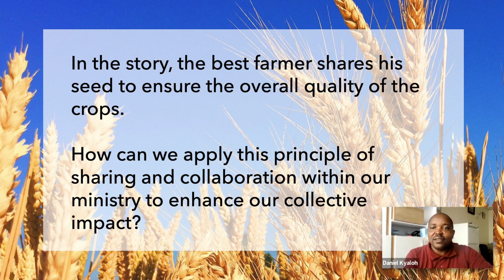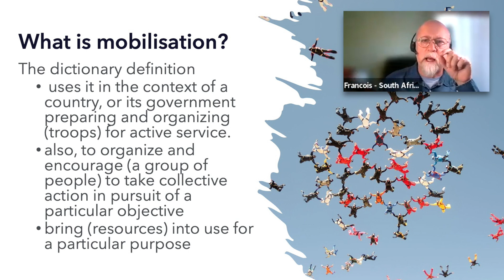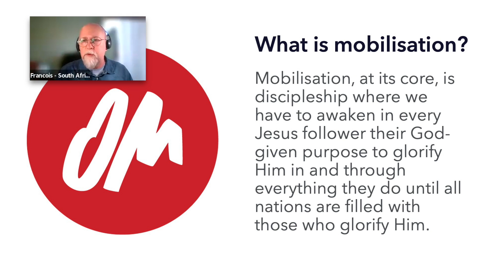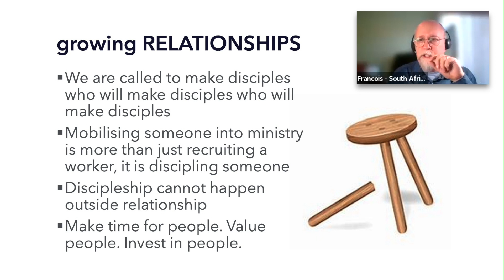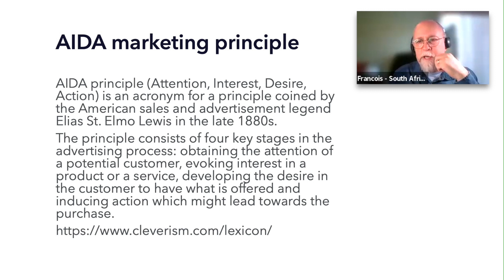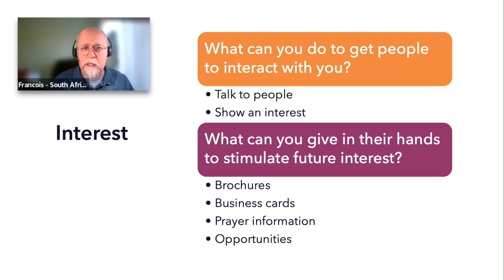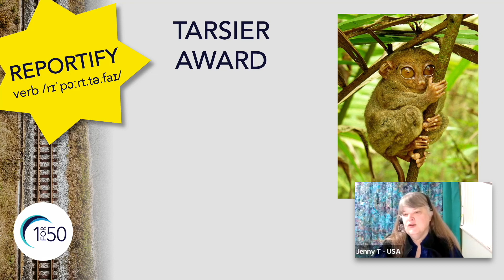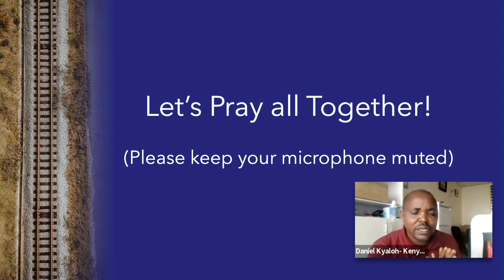Mobilizing Believers for a Life on Mission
The Biblical message about God's mission is a message to all believers. It is also a message that all believers are made in God's image, with a specific set of individual and spiritual gifts, and all are called to be agents and stewards of the Good News. Mobilizing is therefore an action to help believers move from a space of non-involvement to each person's unique place of strategic involvement in God's mission.

Join Francois Joubert, South Africa's Regional Associate with Operation Mobilization, as he shows us practical ways to mobilize others to mission, including mission to children.

After watching the video, please add your responses to the following questions in the comments below:
1. What is one strategic 1for50 resource that you would like to explore this year to benefit your ministry?
2. How will you advocate for the 1for50 resources in your future ministry?

00:00 Introduction
01:34 The Best Seed
05:32 Opening Prayer
06:26 Introducing Francois Joubert
10:52 Mobilising Believers
12:37 Defining Mobilisation
21:52 Journey to living God's purposes
26:33 Disciples who make disciples
28:06 Growing RELATIONSHIPS
30:07 Shared EXPERIENCES
33:02 INFORMATION Sharing
36:42 AIDA Marketing Principle
40:59 Examples for ATTENTION
44:53 Examples for INTEREST
46:41 Examples for DESIRE
49:33 Q&A and Feedback
51:56 Special Thanks
53:04 Tarsier Award
55:37 Meerkat Award
57:32 Upcoming Trainings
59:03 Closing Prayer

If you would like to translate this video into another language, the video script, along with other resources to help you reach, disciple and empower your children can be found